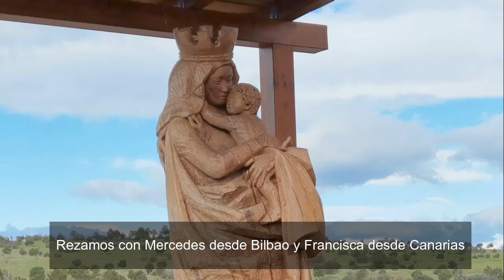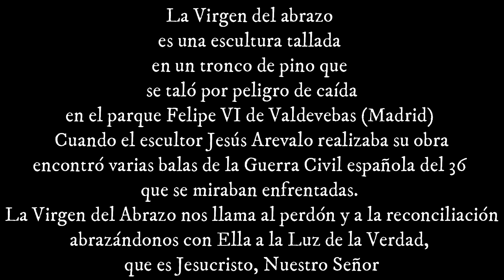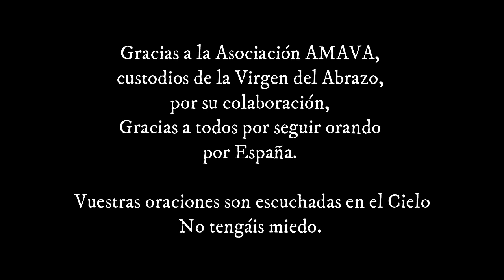Rosario a la Virgen del Abrazo por la unidad y santificación de España luminosos - 25/04/2024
Juntos estaremos orando insistentemente por las siguientes intenciones:
-Por el fin de la agenda 2030 y cualquier plan del Enemigo contra la humanidad
-Por los enfermos y las almas de los fallecidos